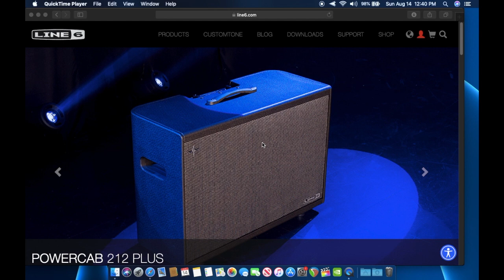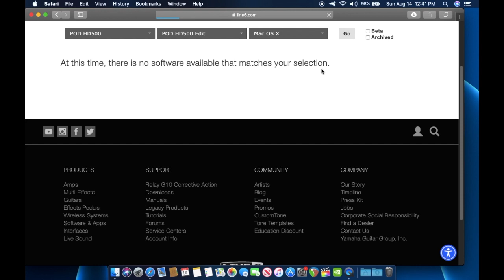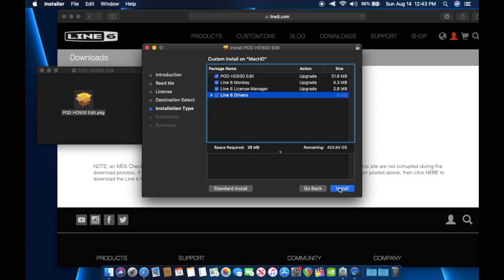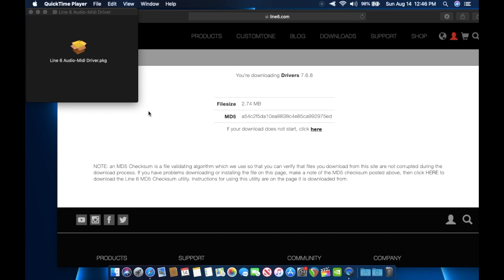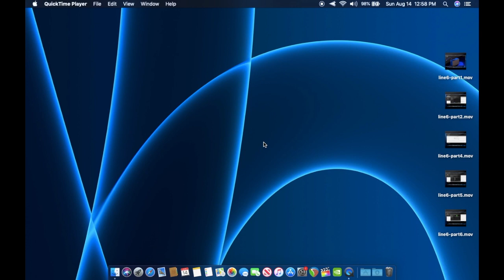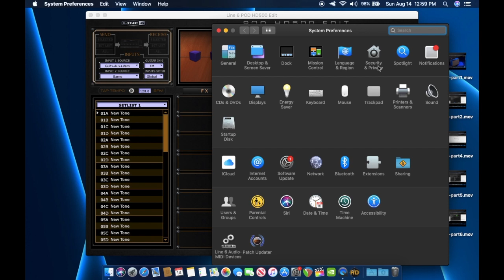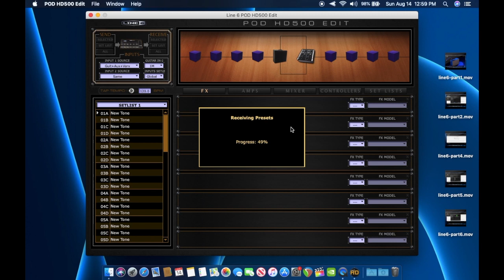Installing Line6 POD 500 Series on OSX 10.14 (Mojave) and up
I understand a lot of folks have difficulties with getting the HD500 series to work on OSX. This walk through will hopefully overcome those issues.